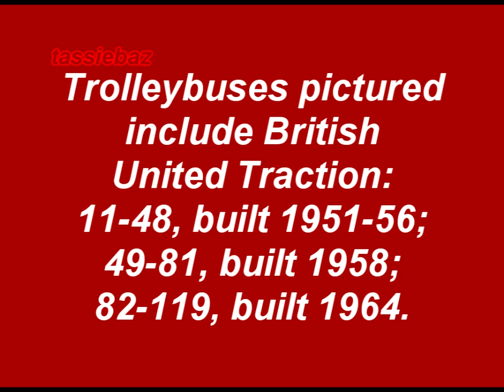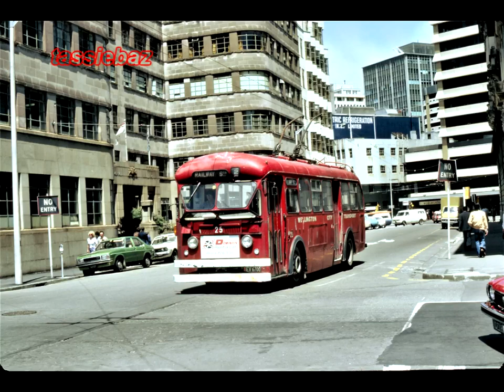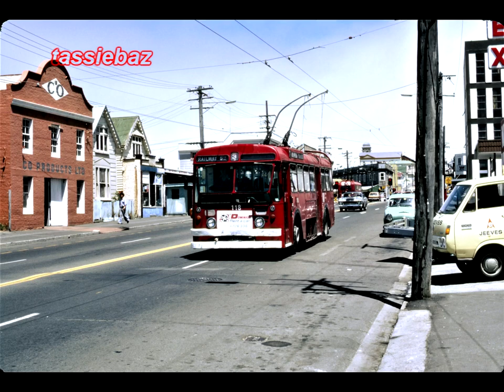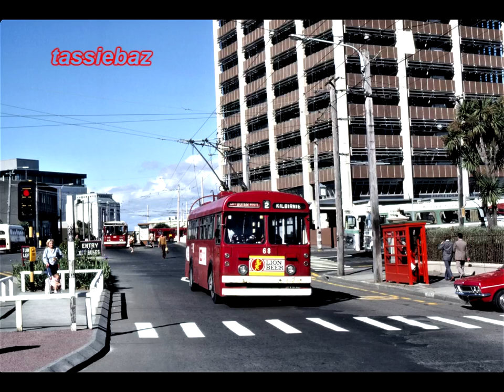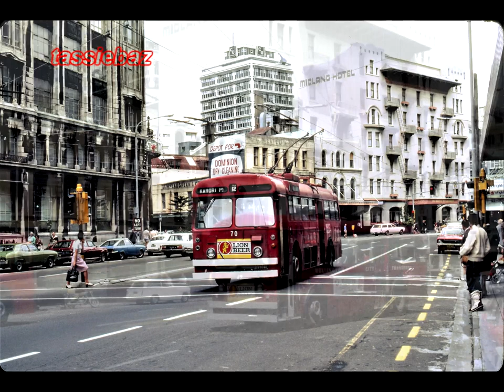Wellington, New Zealand Trolleybus Scenes -- 1978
This presentation features a slideshow of trolleybuses operating in Wellington, New Zealand, with the pictures taken in 1978.